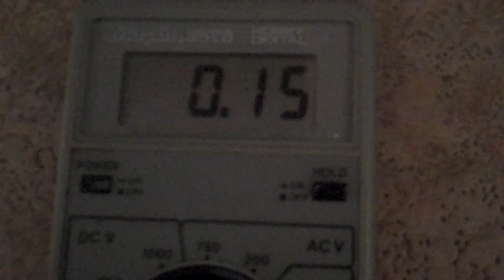Magic narrowboat rust treatment!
Rust is a scary word if you live on a steel narrowboat.
If only there was a magic effortless DIY way to cure it!
NEWS FLASH: I just published my first novel. I hope you like it!
Starling’s Lifelines: my supernatural eco-fiction narrowboat novel

Watch Floating Ideas to find out how electrolysis can.
If you try this with 12V build a 12V 21W car indicator bulb in series to protect against short circuits.